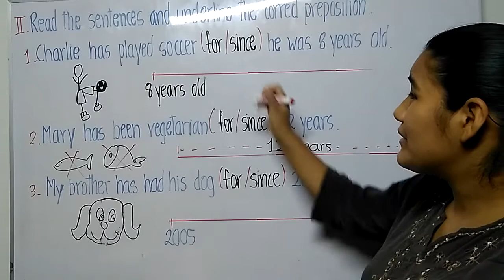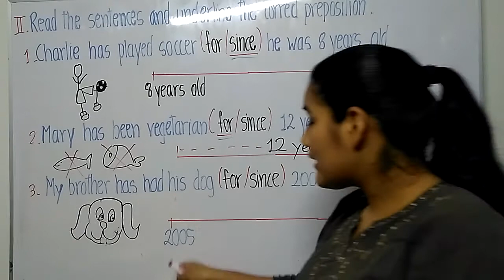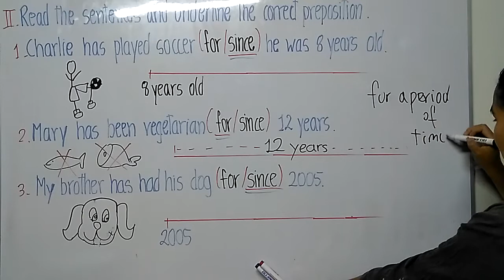Exercises - 4° de secundaria - 23 de noviembre de 2020